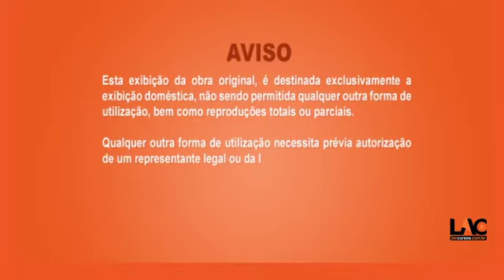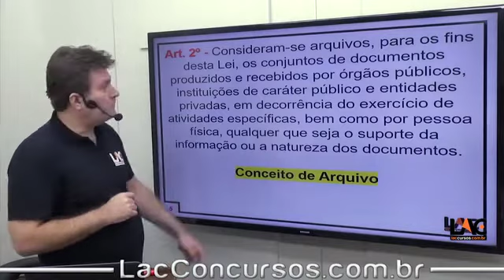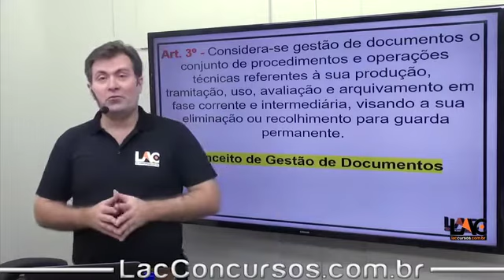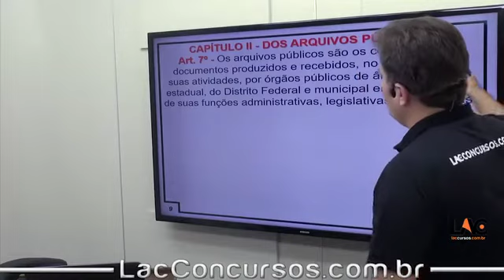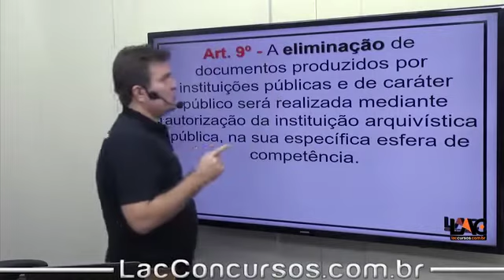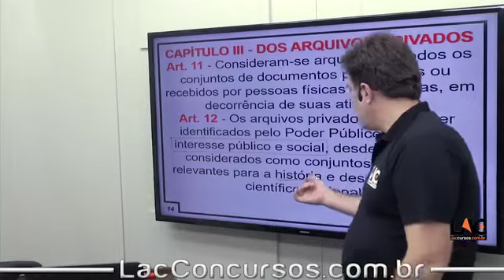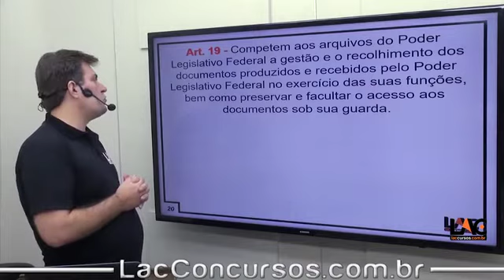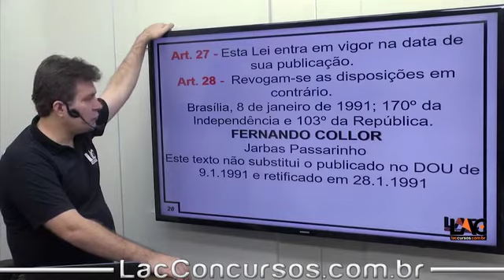8885 | Arquivologia - Lei n°8.159, de 1991